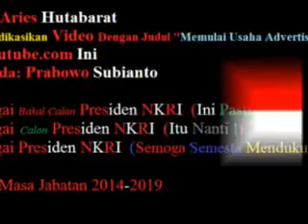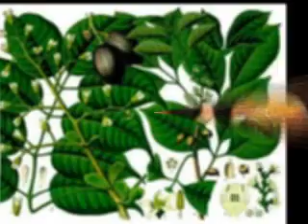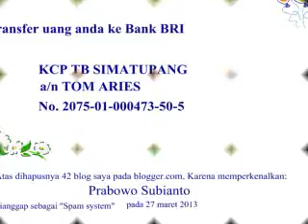senyum semangat at perhelatan besar rakyat berkumpul